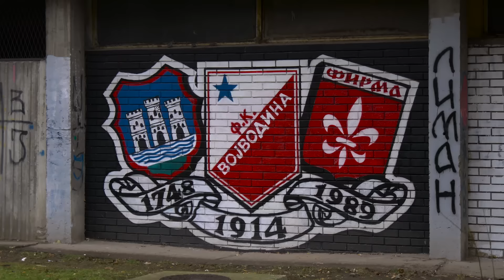Promocija CD-a "Prvih 100 godina" NAJAVA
Drugi CD navijača Vojvodine pod nazivom "Prvih 100 godina"

The Quarter
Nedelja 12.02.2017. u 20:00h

FISKALNI RAČUN
U PRVIM REDOVIMA
PROLEĆE
ZBOGOM BRUS LI
BOY BAND REJECTS

Video produkcija: illegalproduction novi sad